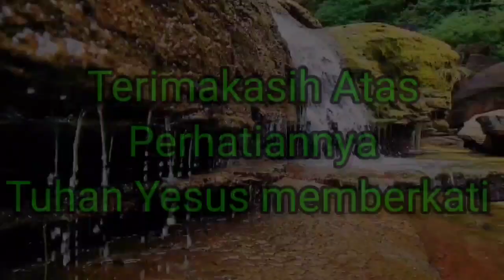Khotbah Hakka: Harga Pikul Salib (背十字架的代價)